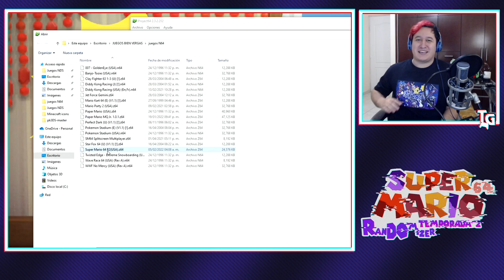⭐️ UN MARIO MAS GOD - SM64R [T2] | 1 ⭐️